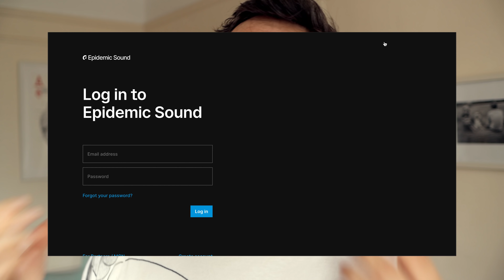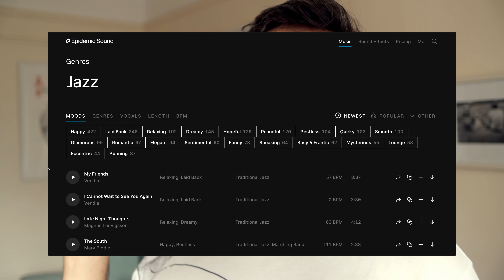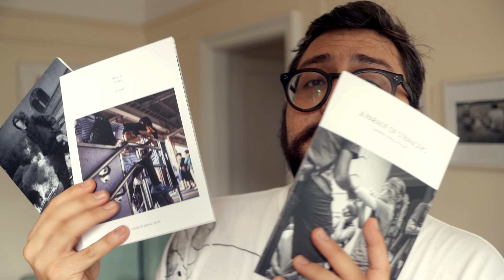Lomo LC-A 120 + Ektachrome 100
Thank you so much for your support. :D